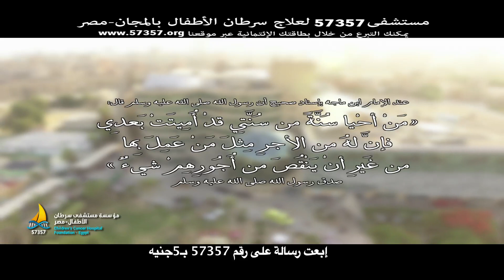الوقف الخيرى و الصدقة الجارية باب مفتوح للجنة هاتوفر بيه علاج كتير من اطفالنا فى 57357